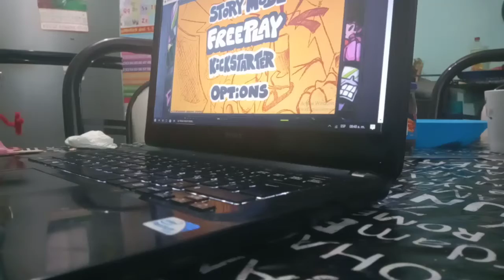UGH /Friday Night Funkin/ Modo Difícil